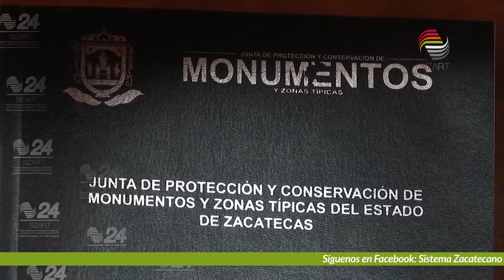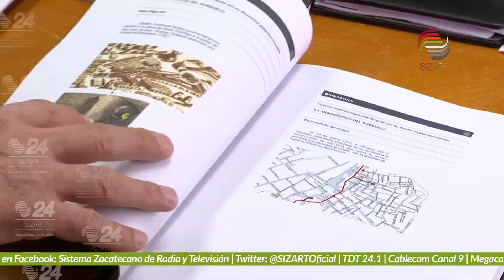Piden autoridades apoyo de la ciudadanía para evitar incidentes por lluvias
Pide la Unión Ganadera apoyo al gobernador para reforzar los temas de seguridad en este sector